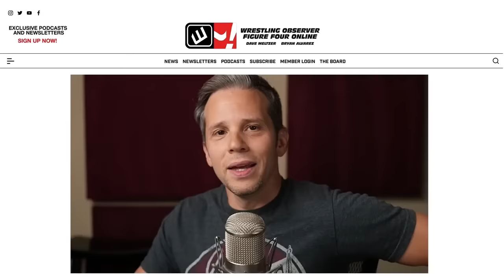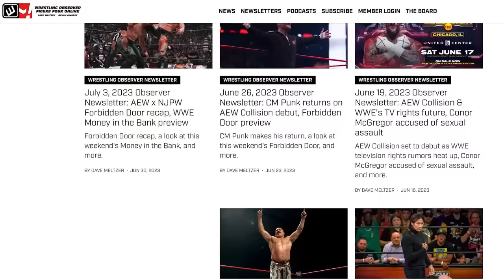AEW Big Business' ratings were not great | Wrestling Observer Radio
Dave Meltzer and Garrett Gonzales discuss lessons learned from AEW Big Business following disappointing ratings on Wednesday.